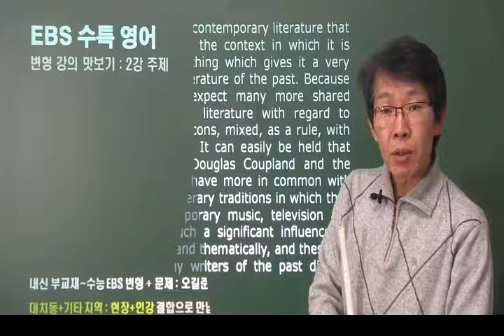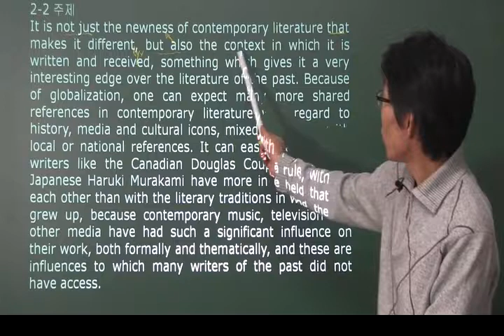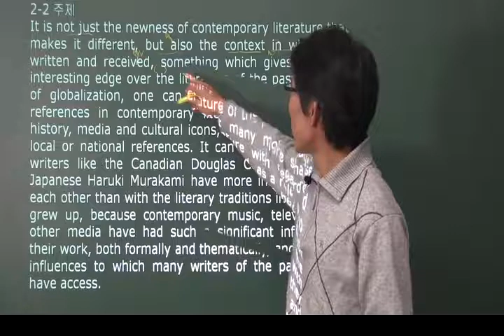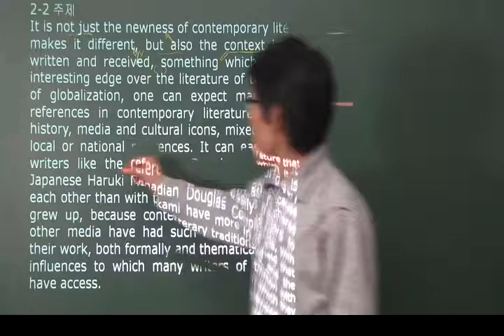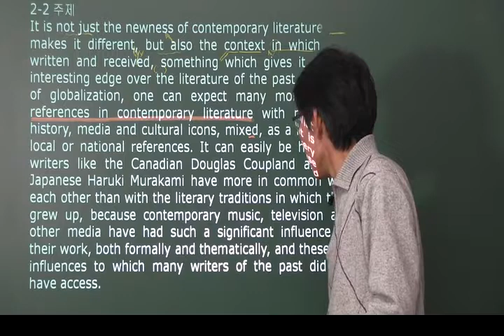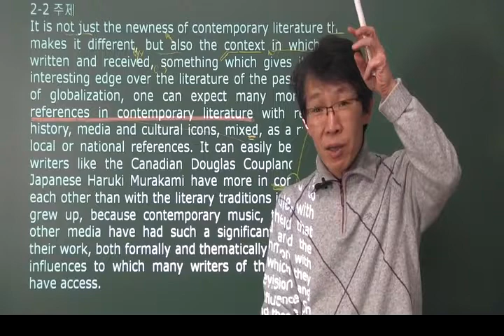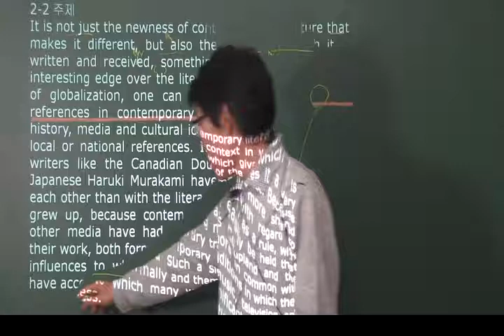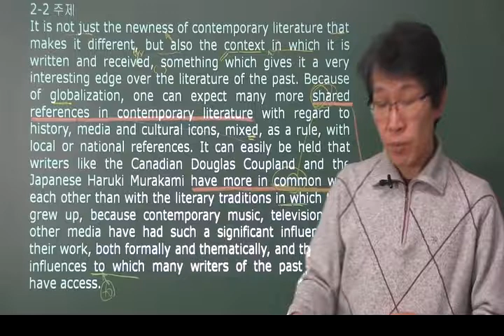ebs 영어 수능특강 변형 2강2번 – 오길준 OKZ